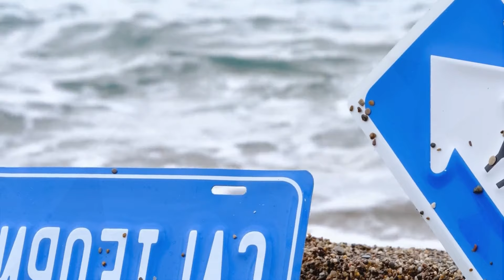Best Foreign Music - Blendy Jack - A Sky Full Of Stars, Khalid Raw - By my Side, Leo Basta - Dark,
Best Foreign Music - Blendy Jack - A Sky Full Of Stars, Khalid Raw - By my Side, Leo Basta - Dark, PEPPA DJ - Fast Car, 195
Clean-Channels Playlist Mix made with Love by  Youtube Music Channel:
00:00:10  |  01. Blendy Jack - A Sky Full Of Stars
00:03:30 | 02. Khalid Raw - By my Side
00:06:14 | 03. Leo Basta - Dark
00:08:54 | 04. PEPPA DJ - Fast Car
00:11:52 | 05. Mario Joy - Like Rihanna (Berkay SUkUr Remix)

Welcome to our curated selection of the hottest international hits, with hottest girls featuring chart-toppers like 'Blendy Jack A Sky Full Of Stars' and 'Blendy Jack A Sky Full Of Stars'. Dive into the electrifying world of mega hits, fereign music, english music, spanish music, where every track is a journey through the latest in global pop sensations. Whether you're cruising down the street, hitting the books, or simply unwinding, our foreign music playlist promises to elevate your mood with best beats and captivating melodies. From the pulsating rhythms of 'Dark )' to the irresistible charm of 'Fast Car )', our collection spans genres and styles, ensuring there's something for every taste. Explore the dynamic fusion of pop, dance, and electronic sounds that define the contemporary music scene. Get ready to groove to the sounds of today's top 40 hits, perfect for any occasion, whether it's a night out on the town or a day at the beach. Immerse yourself in the ultimate playlist experience, designed to keep you moving and grooving from start to finish.

 This is a official artistic music video with the purpose to explore the captivating beauty of our world through the lens of our talented and beautiful models and the creative direction of Christopher Anderson, David Davis, Kenneth White. In this visually stunning presentation, our girls models are Luna Roberts, Sofia Martinez, Sophia Jones, Lily White, Zoe Lewis, elegantly showcase the allure of various breathtaking locations worldwide.